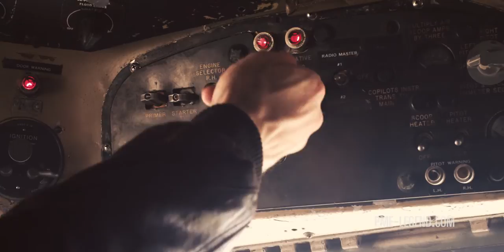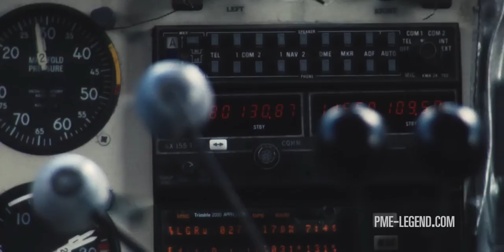PME Legend Heritage - a Tribute to a rare breed of pilots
Celebrating the rugged life of the cargo pilot, with a jeans, leather and tops collection inspired by the iconic prop liners they fly. This movie is a tribute to a rare breed of pilots and the great silver birds.